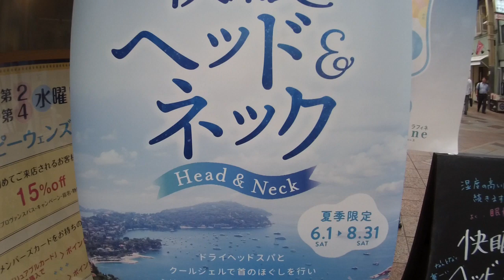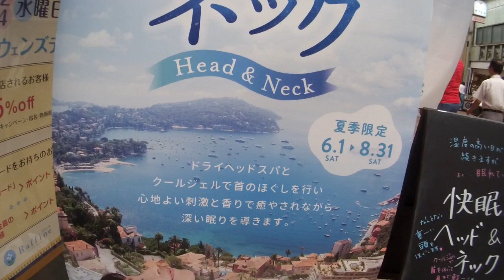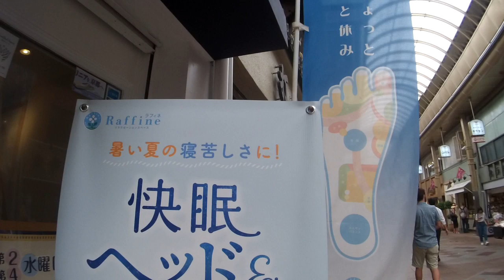2019-7-12OA【動画・三条名店街】「